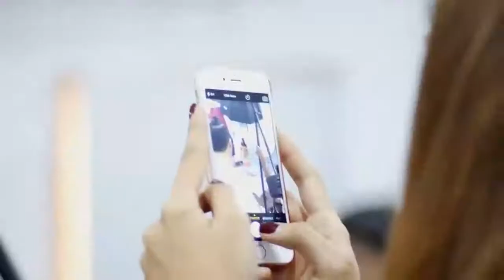Sana Safinaz Silk Tunics PINK TEASE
Sana Safinaz, Lawn 2014,Lawn 2015, Ready to Wear, Pret, Formal Collection, Embriodered Collection
Sana Safinaz Is Part Of SS Fashion Resources. Present In Pakistan Since 1989. We are the country’s only Premier Luxury retailer offering elegant ready-to-wear and fabrics, tastefully printed and embroidered along with avant-garde silhouettes to suit the modern woman.
Our online portal caters to all women clothing needs offering eastern ready-to-wear, unstitched packaged suits, accessories and footwear, delivered in impeccable packaging and unrivalled customer care to your doorstep via worldwide express delivery.

Keep visiting Sana Safinaz to change your life style.

ACOUSTICS For Pakistani Residents Only.